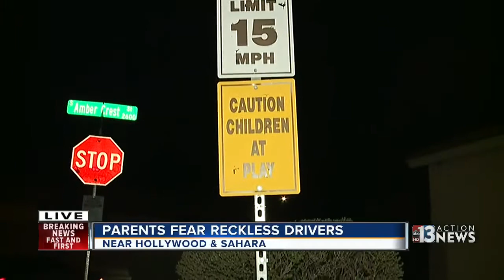Las Vegas police patrol area for reckless drivers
However, some parents are still afraid of what could happen if a driver loses control.